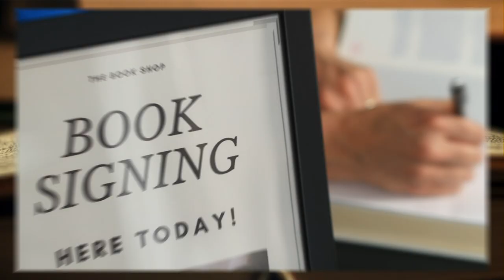“Born To Rise” 📖 Author Spotlight: Lorna Blake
Click that link to grab your copy of “Born To Rise” by Author Lorna Blake on Amazon today!

🛒 IF you have a Product that you want to be featured in a "Product Spotlight" video, you can order

👨🏽‍⚕️ IF you have a Health-Related Product or Service that you want to be featured in a "Health Spotlight" video, you can order

🏋🏽‍♂️ IF you have a Fitness-Related Product or Service that you want to be featured in a "Fitness Spotlight" video, you can order